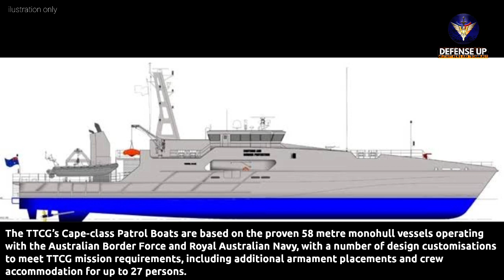Austal Australia delivers 2 Cape-Class Patrol Boats to Trinidad and Tobago Coast Guard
Austal Limited is pleased to announce that Austal Australia has delivered two Cape-class Patrol Boats to the Trinidad and Tobago Coast Guard (TTCG).

Citing from Austal Australia, The two 58 metre patrol boats, TTS Port of Spain (CG41) and TTS Scarborough (CG42), were accepted by Lieutenant Commander Francise Paulette Cazoe of the TTCG.

Warning!!!